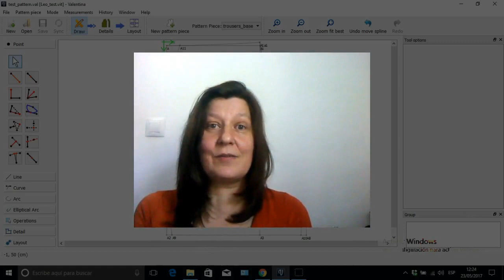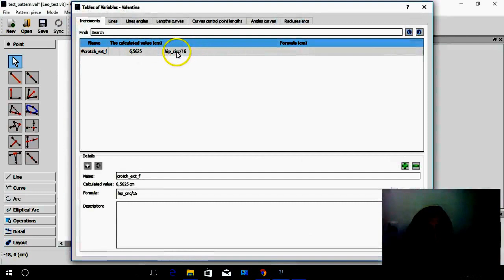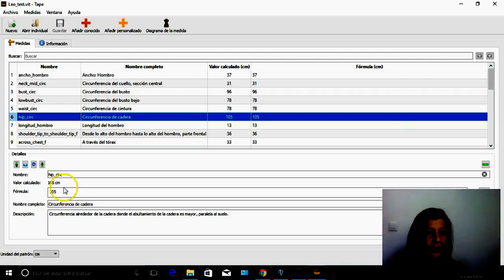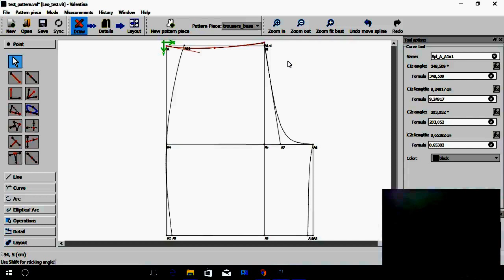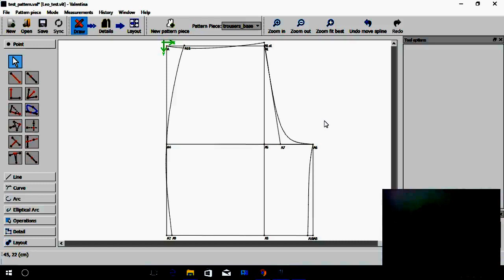Valentina Patternmaking Software - First Impressions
Following a discussion in the Ingenious Sewing Professionals Network facebook group I promised I was going to give Valentina a spin.

Patternmaking Software Valentina – In Short:
So far I really like it.
In fact, it is the type of solution I was looking for when I researched a few years ago.